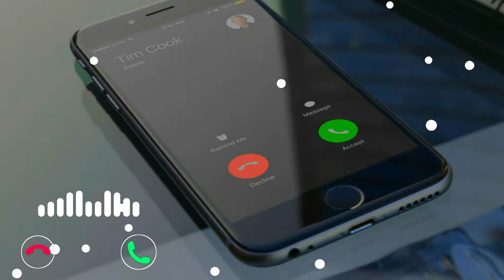New Ringtone 2020 | Bole Jo Koyal Bago Me Ringtone | New Ringtone Song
New Ringtone 2020 | Bole Jo Koyal Bago Me Ringtone | New Ringtone Song | New Ringtone 2020 Hindi